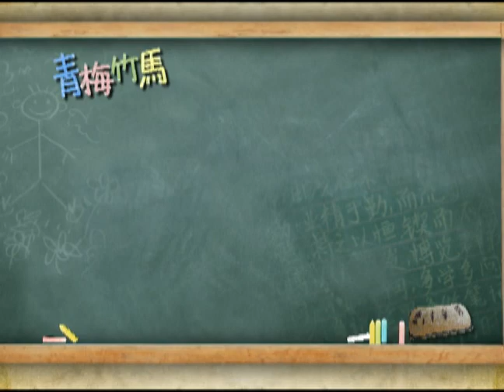【青梅竹馬】女人篇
中視八點新戲【青梅竹馬】一部看完讓你好想談戀愛的好戲~12/8(二)青春上映~敬請期待!!